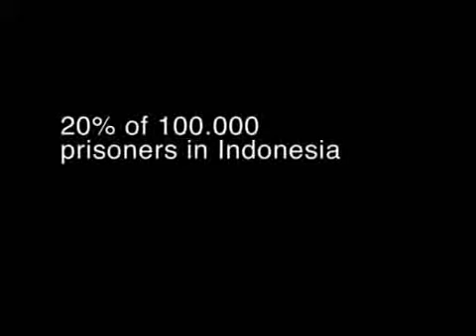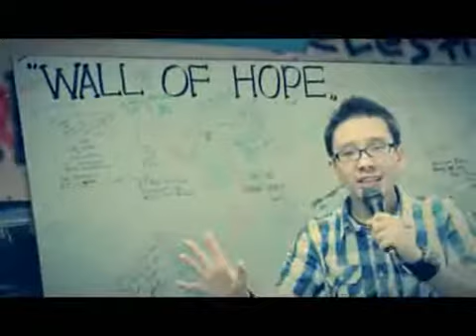VJ 04 Desember 2011 1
RIKKY ALIK at RUMAH CEMARA